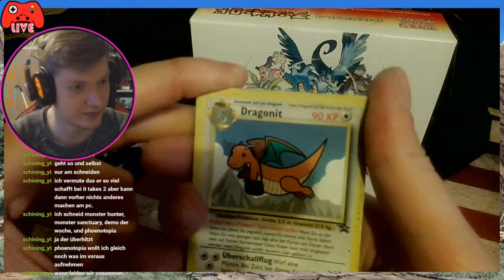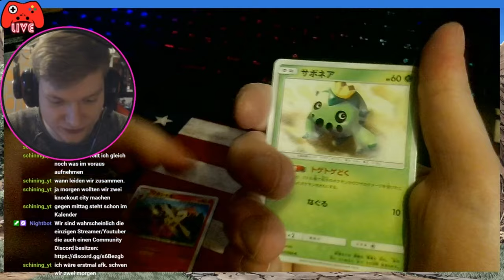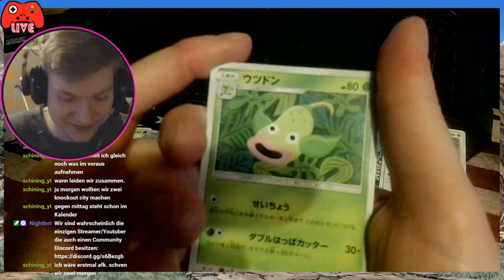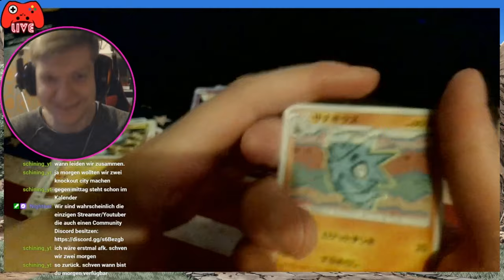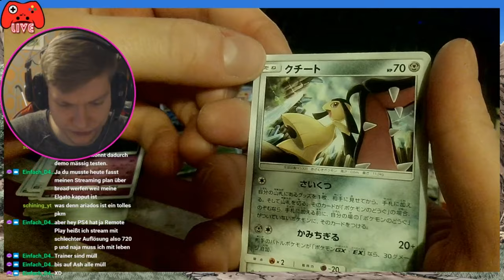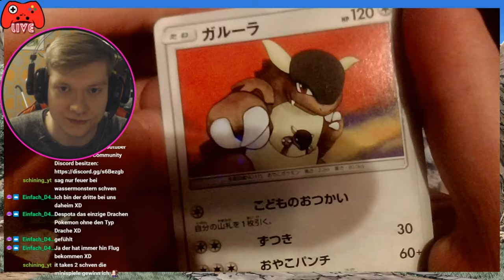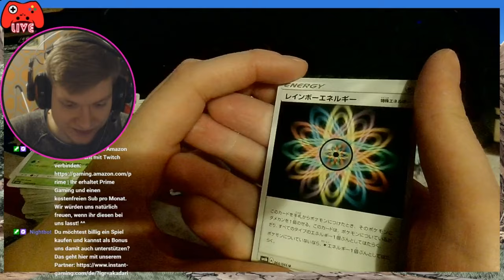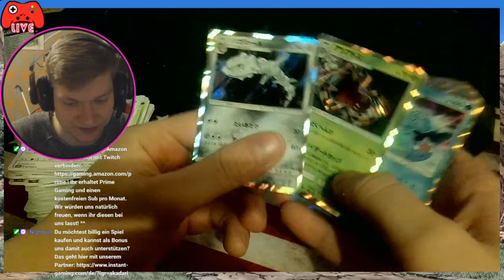BOX OPENING aus SONNE & MOND 🌔 | 🌟 Pokemon TCG Champion Road 🌟 Stream Highlights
🕹️ Let's Play Pokemon Trading Card Game Gameplay Deutsch German